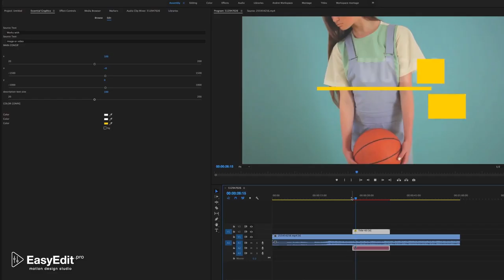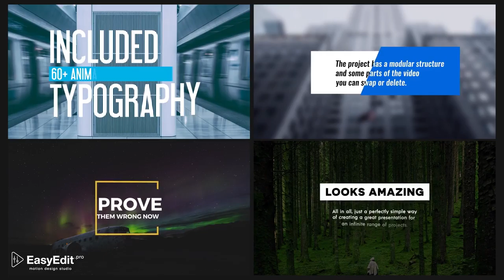Videohive After Effects Project Files Free Download: Essential Titles and Lower Thirds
Essential Typography Library – is a universal typography pack with over 60 animated shots. Each composition is smart and includes the ability to auto-size, control the duration of the composition with smart markers. You don’t need any additional script plug-ins! Everything is ready exclusively with standard tools. 100% After Effects and Premiere Pro, there are no hidden fees.
Features

Works in after effects and premiere pro without any plugins
Your personal library with typography compositions.
Easy duration control IN&OUT by markers
Every text and layers are smart, box auto-size
Huge controls like color positions
Different styles
Ready Placeholders
Fully Customizable
Fast Rendering
Unlimited colors
Color Control
Custom Size
Compatible CC2014 through CC2017
100% After Effects and Premiere Pro

* To use the template in Premiere, you will also need the After Effects installed on your computer
* To use titles in After Effects, you do not need to have Premiere pro
* before using please intall all free used fonts ( all links availaible in help file )